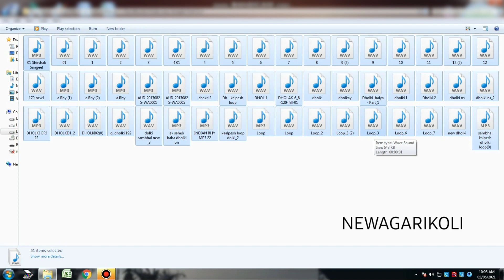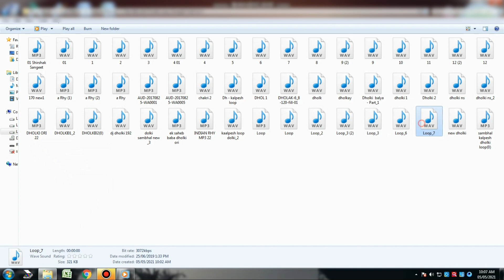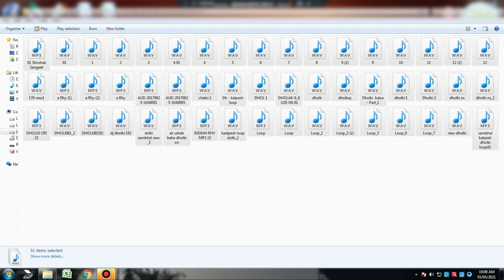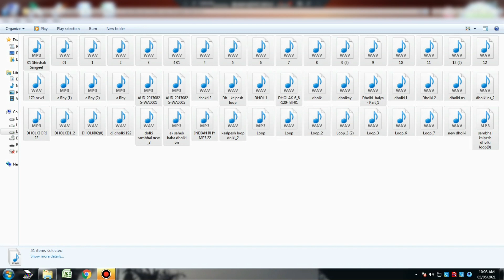AGARI KOLI STYLE LOOPS SAMPLES PART-4- आगरी कोळी Style Loops -Total 51 New Loops Relased-Download👍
Download Link👇👇

Instagram किंवा Telegram ला Follow करून मॅसेज करा
PART-4 दे म्हणून... डाउनलोड Link 1 मिनिट मध्ये तिथे तुम्हाला मिळेल.. 👍

या Link वर Click करून Folllow करा 🙏